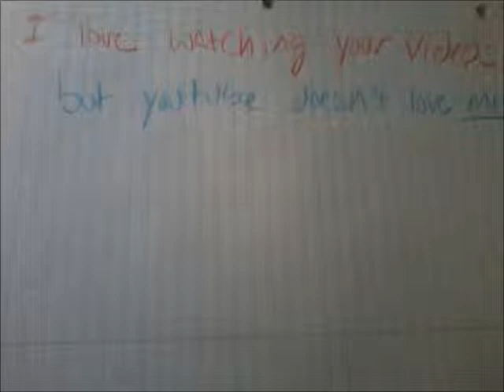Canada Hates Everyone and Everything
Song: Coin-Operated Boy by The Dresden Dolls

Monday - Canada
Tuesday - Caroline
Wednesday - Ashley
Thursday - Emily
Friday - Canada
Saturday - Caroline
Sunday - NO POST ON SUNDAYS

Question of the Day: What's the stupidest thing you've been punished for?

I'm not angry with you guys at all. It's the fact I got in trouble for not answering the phone and also because my cat ate a third f#@*%^!g pair of headphones when I got up and left the room for a minute to answer the phone. True, I shouldn't have left them attached to the computer with the cat in the room, but she had been doing so good lately. Well, I guess she gets to be banished from my room for another year.